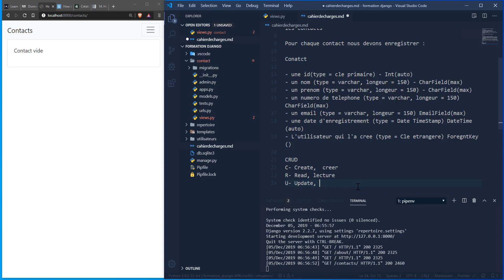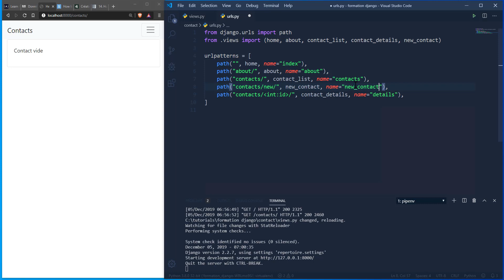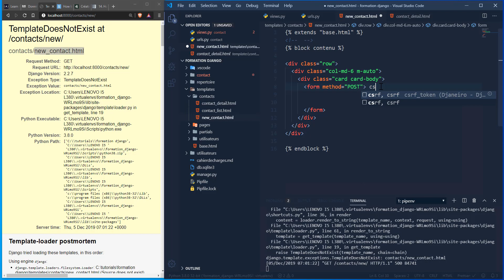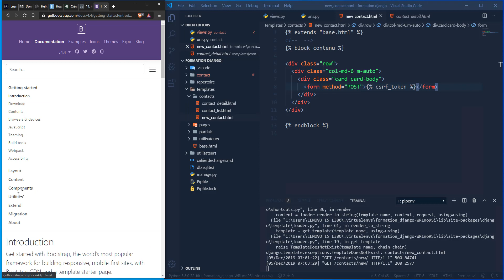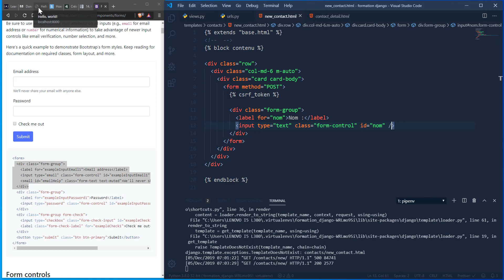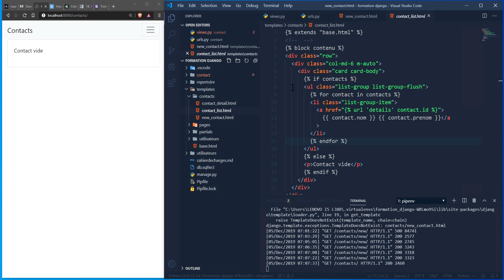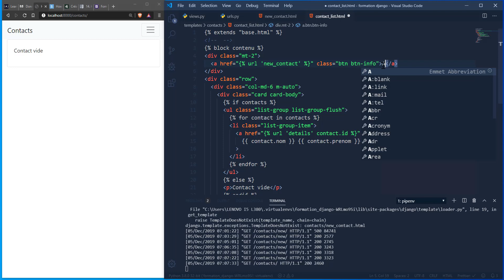FORMATION PYTHON DJANGO, CRÉER UN CONTACT PARTIE 1 | Xarala